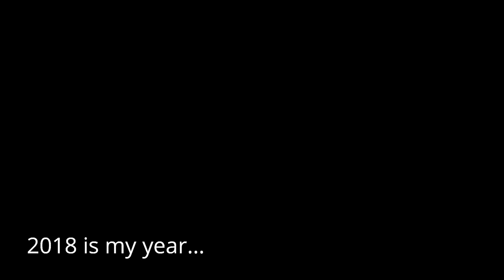HUGE ANNOUNCEMENT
I'd like to thank everyone that has supported me in order to make this possible.